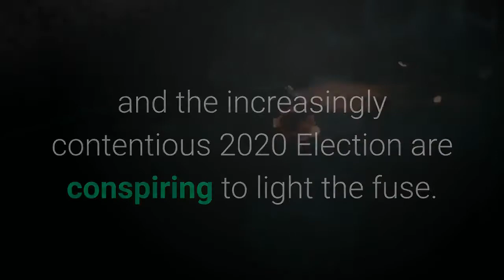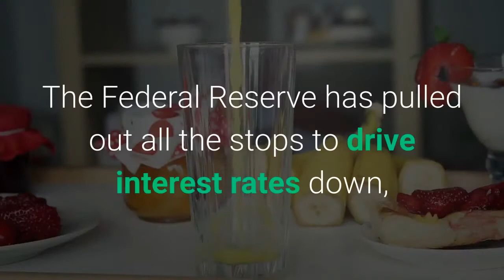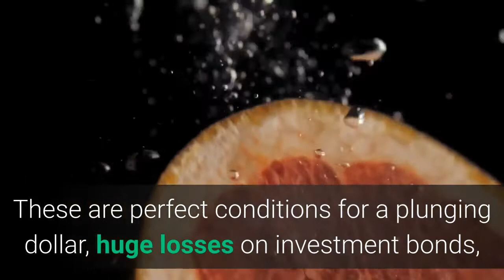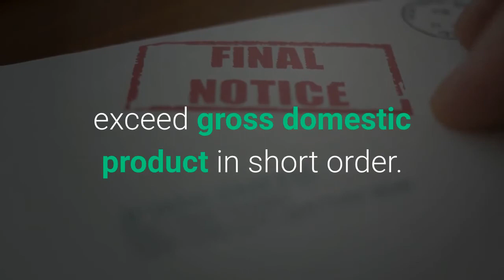Investors’ & Retirees’ Perfect Storm Warning Market Crash Hyperinflation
Wealth warning! Global (economic) Chilling is forecast to unleash profound economic distortions that could prove highly hazardous to your wealth and upend your financial goals! Is an investors’ Perfect Storm about to hit? Evil forces are gathering that could derail or completely destroy your wealth and retirement plan. Could you run out of money? Those at or near the magic retirement age of 65 years should take heed, as should all those concerned with retirement income. Those affected extend well beyond baby boomers. The impact of this storm could affect income streams even for the youngest savers who have little hope of living off fixed income doled out by the future Social Security Administration. The Covid-19 crisis, piled on top of the new Cold War with China, civil unrest, and the increasingly contentious 2020 Election are conspiring to light the fuse. Will it trigger an economic cataclysm or even worldwide Depression? Might it swallow your financial plan, eviscerate your investments, and destroy your retirement? We surely hope not, but consider this Triple Threat facing today’s investors:1. Mega-market crash Stock market valuations are flying too high, completely divorced from economic reality. Even Barron’s and the Wall Street Journal have branded this market a tech-stock-driven “bubble”. Bubbles always end badly, with huge losses and devastated dreams. The recent pounding tech stocks have taken could just be the initial tremors. Consider: in the last tech bubble, stocks peaked in March of 2000 before plunging by more than 80% in the months to come…and it took over sixteen years to recover those losses. If that happened again, could you wait a decade and a half to break even?2. Hyper-inflation danger The US hasn’t seen serious inflation in decades, but conditions are ripening to see this return with a vengeance. The Federal Reserve has pulled out all the stops to drive interest rates down, juice the economy with cash, and implement a long-term easy money policy. These are perfect conditions for a plunging dollar, huge losses on investment bonds, the loss of purchasing power, and massive losses on “inflation-ignorant” investments. Mid-2020 has already seen the worst inflation since 1991, and it’s probably going to get much, much worse – even as the Fed keeps rates in the sub-basement for an extended period. Consider: if your nest egg were to keep shrinking at the same time prices for what you need are shooting up, where does that leave your life and retirement? Double-danger warning: such conditions spell doom for the bond market and may put severe cracks in the credit ratings of the revered U. S. Government Bond. And don’t forget the potential impact of run-away inflation on critical needs like health care!3. Massive tax hikes inevitable Even before Covid-19, the US Federal Deficit was barreling toward unsustainable levels. Now, government debt is projected to actually exceed gross domestic product in short order. This is a huge deal.